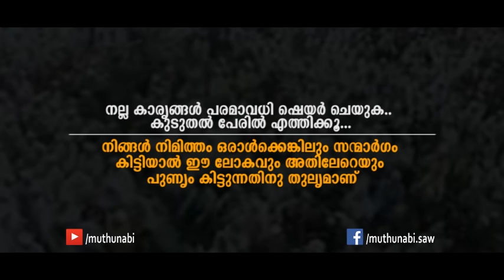മദ്യപാനിക്കും സുഹ്രത്തുക്കൾക്കും നാളെ ?... perod usthad new speech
Latest Super Malayalam Islamic Speech | Perod Abdul Rahman Saqafi New Speech